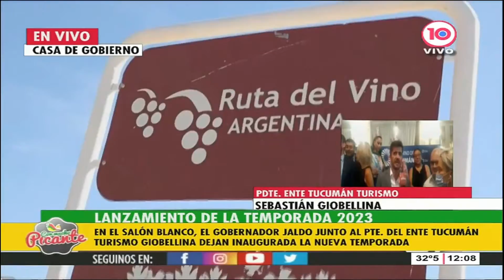Psdte. Ente Tucumán Turismo Sebastián Giobellina en el Lanzamiento de la temporada Turística 2023